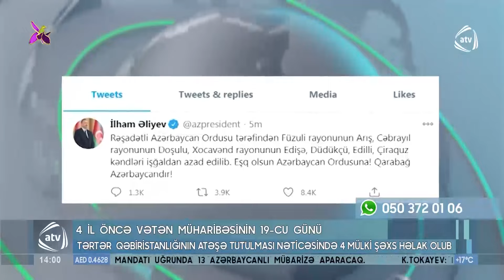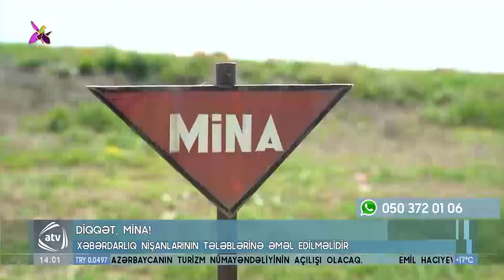ATV XƏBƏR / 15.10.2024